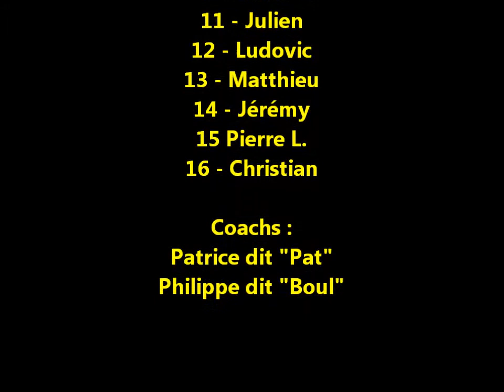La Veore FC Chabeuil résume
Tour de Coupe de France lors de la saison 2012/2013.
La Veore (1ere div) contre FC Chabeuil (PE).
Superbe but de Gaëtan SOUCHE.